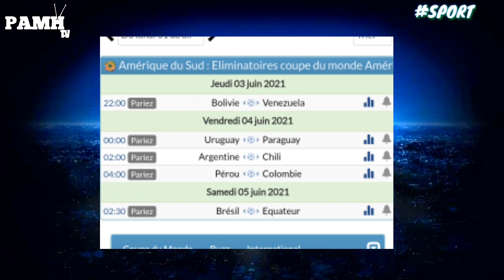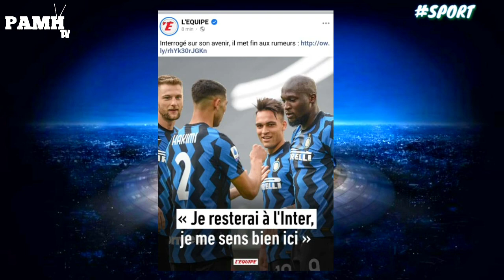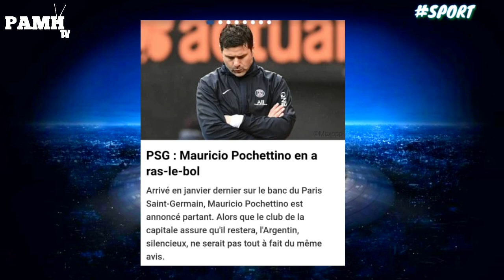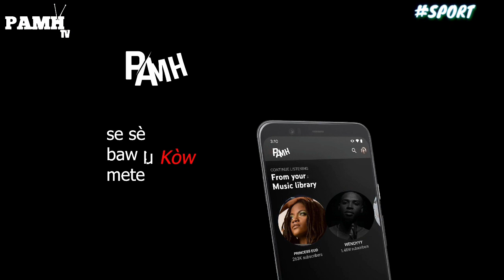Official: CRISTIANO tou prè pou siyen ak PSG